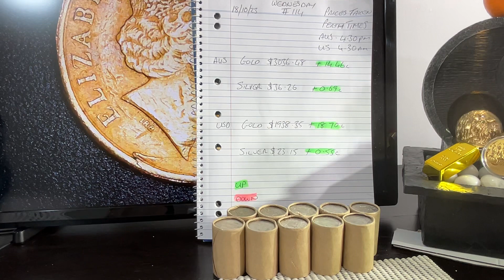dailyvlog daily gold goldpricetoday silverprices silver , CoinCudsCollect